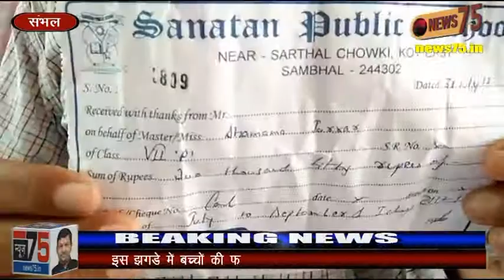School Management dispute, children's lives in distress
संभल : सनातन पब्लिक स्कूल में आये दिन मनेजमेंट के झगडे और पुलिस की चहलकदमी से बच्चों की जान आफत में !